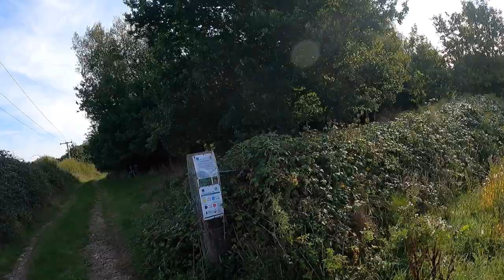GAME KEEPING FEEDING DUCKS